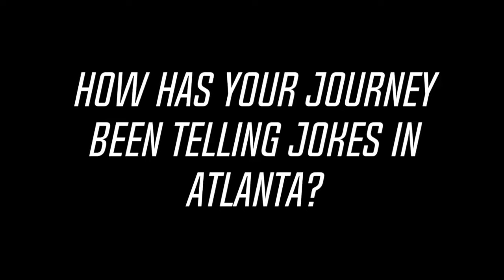Welcome To Atlanta: "If You Work Your Ass Off You Can Get On Those Shows." - Lace Larrabee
- Apart of our first ever digital cover shoot WelcomeToAtlanta, comedian Lace Larrabee tells Comedy Hype about his Atlanta comedy hustle. Dropping Feb 28.